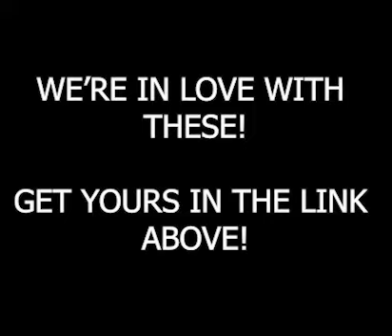Adorable Ducky Raincoat Umbrella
Hands-free: If you need to lift something like your purse bag, or any kind of bags, you'll have your hands free and available to do this.
Foldable and reusable: It folds and unfolds very easily, also it is reusable, so use it as many times as you need it
3 sizes available: Accompany your child in their adventures, and they will also be on your side on yours. Sizes available for adult size.
Size   Optimal height
S 0.7-1.2M
M 1.2-1.45M
L Adult size